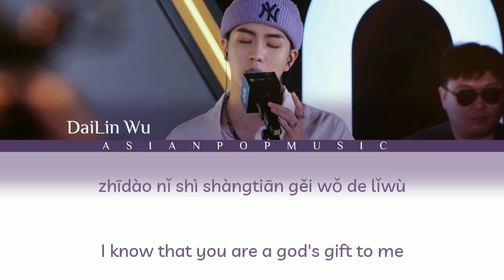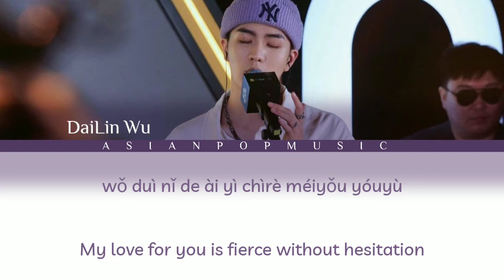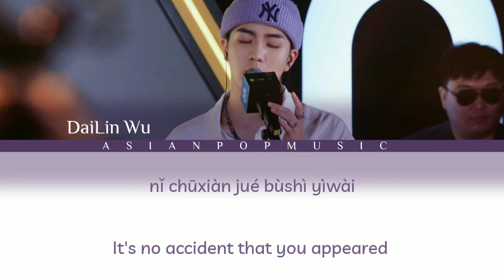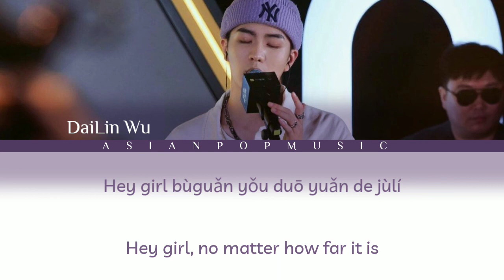Darlin– Wu Dailin (吴岱林) | Eng/Pin lyrics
Song: Darlin
Artist: Wu Dailin (吴岱林)

√All rights are reserved for its owner